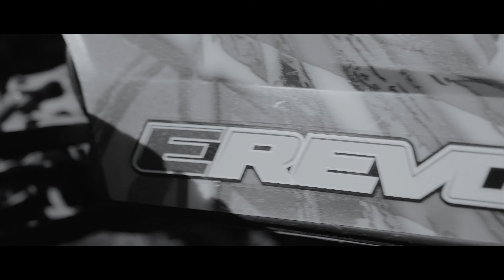Traxxas E-Revo 2.0 VXL Best Of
A subscription is also very appreciated :)

E-Revo 2.0 Specs:
Castle Mamba Monster X - 2200Kv Sensored
Savox SW-1210SG Servo
Gearing 16/50
2x3s 5200mah 50c Batteries

The links in the video description are afilliate links. Thanks for supporting me!